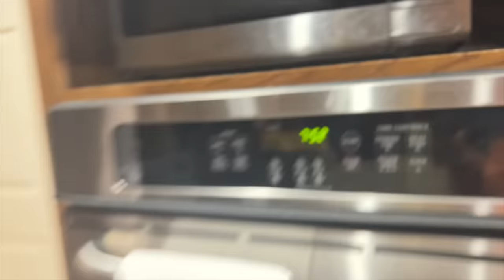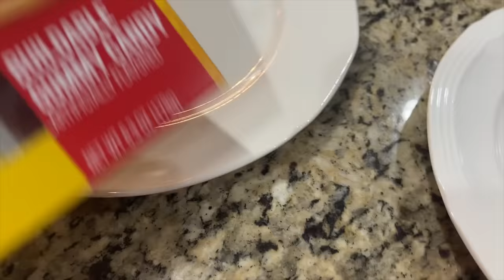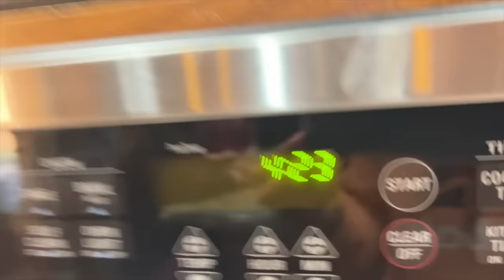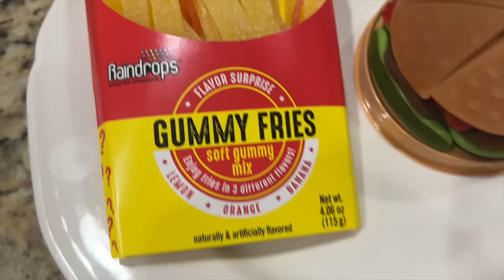EATING ONLY GUMMY FOODS for 24 HOURS!! **WORLD'S LARGEST GUMMY WORM**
EATING ONLY GUMMY FOOD FOR 24 HOURS was WAY harder than Aubrey and Caleb thought it would be... could you eat the world's largest gummy worm?

Caleb and Aubrey are doing things a little bit differently today. Today they will be eating only gummies! Gummies for breakfast, gummy candy for lunch and you guessed it...gummy dinner! We had so much fun making this video but eating gummies is a lot hardier and grosser than you think!

BABY SANTA and GiANT EVIL ELF ARE BACK to DESTROY CHRISTMAS! Can AUBREY and CALEB STOP the VILLAINS!